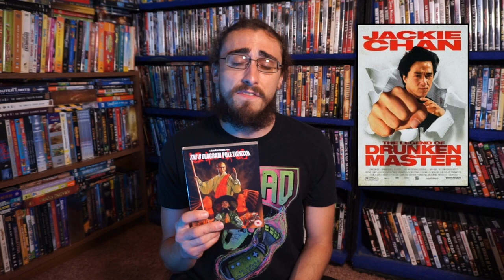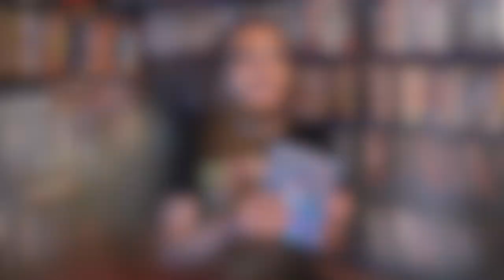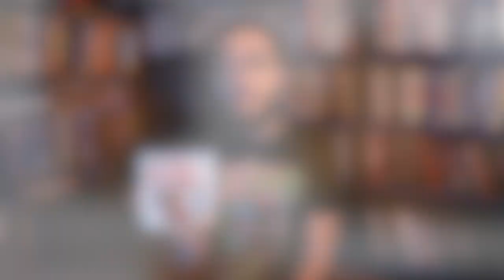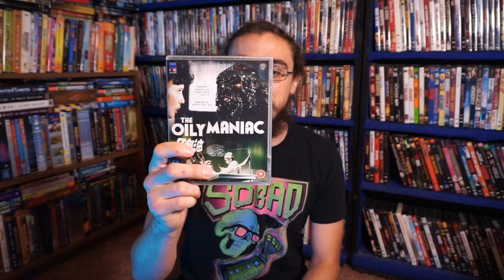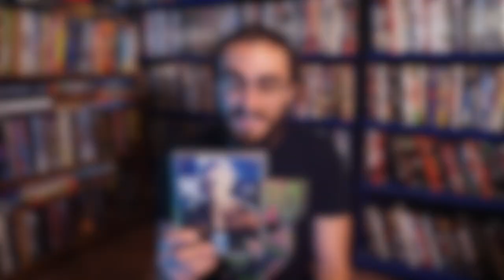88Films Martial Arts/Horror BLU-RAY Pickup, Unboxing & Discussion! TheBoredCyborg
88Films Martial Arts/Horror BLU-RAY Pickup, Unboxing & Discussion! TheBoredCyborg

Today I unbox and discuss some blu-rays I picked up from 88films.co.uk. I'm new to the world of 88Films, but I am excited to have picked up these titles!

What is your favorite of the movies I picked up?

*All music in this video was composed by me, Michael Valentine, aka TheBoredCyborg